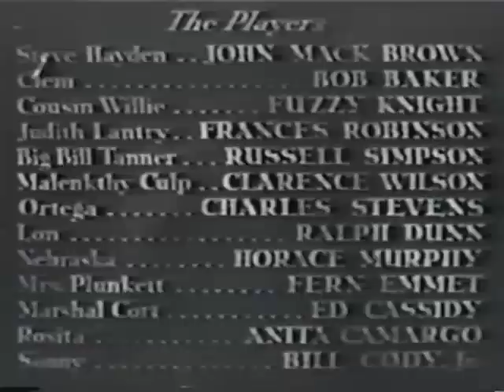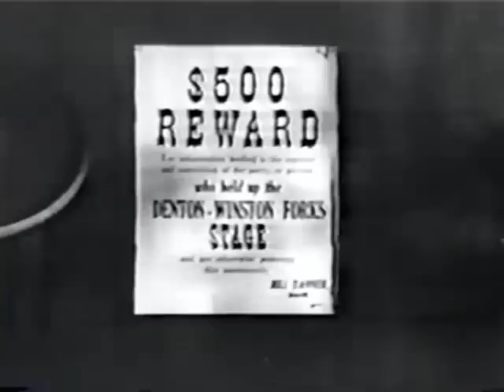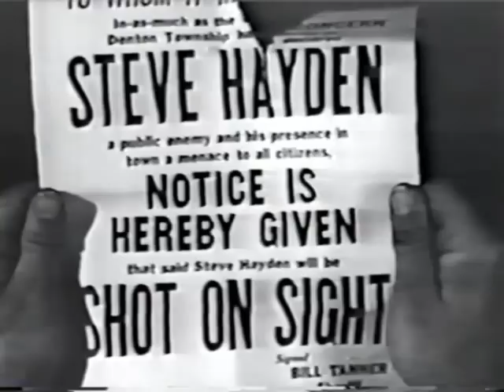Desperate Trails (1939)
A young boy helps a marshal in his battle against outlaws.